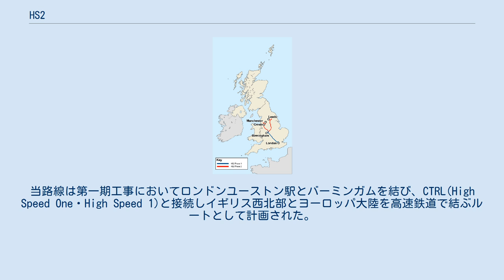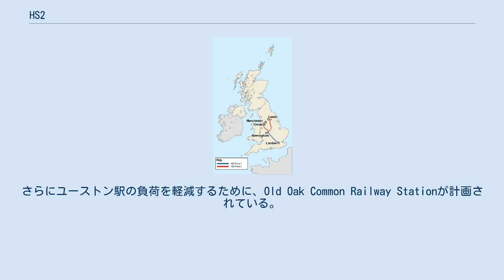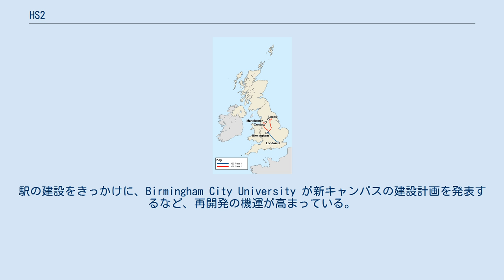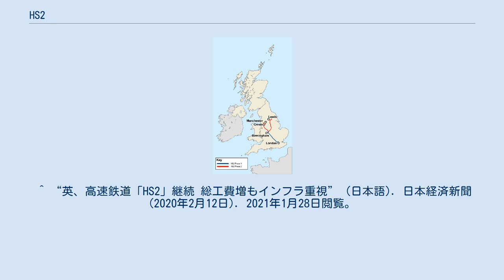HS2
HS2(High Speed Two・High Speed 2)はイギリスで計画されている高速鉄道路線である。
英国政府により設立された High Speed Two Ltd. により本事業が行われる。
当路線は第一期工事においてロンドンユーストン駅とバーミンガムを結び、CTRL(High Speed One・High Speed 1)と接続しイギリス西北部とヨーロッパ大陸を高速鉄道で結ぶルートとして計画された。
 構造物は設計速度400km/hとなり、開業当初列車は360km/hでの営業運転が計画されている。
建築限界はGCとなり、大型の客車を運行できるようになっている。
第一期区間の建設は2017年から始まり、2025年までに終え、2026年に営業開始する予定である。
 ロンドン側のターミナル駅はユーストン駅となる。
現在のユーストン駅は南・西方向へと拡張して、24のプラットフォームを持つ在来線および高速新線の駅として生まれ変わる。
ユーストン駅の北側にはHS1への連絡線も設けられるほか、ユーストン駅とセントパンクラス駅間にはピープルムーバも整備される計画である。
HS2開業にあわせて地下鉄のユーストン・スクエア駅も再整備される。
さらにユーストン駅の負荷を軽減するために、Old Oak Common Railway Stationが計画されている。
また、第二期線としてバーミンガムからヒースロー空港への支線も計画されている。
 バーミンガム側のターミナルはムーアストリート駅の近くにCurzon Street railway stationが計画されている。
この駅は415mの有効長を持つ6つのプラットフォームを持ち、各方面への列車が発着する。
また、ニューストリート駅へはピープルムーバが整備され、2分で乗り換え可能となる。
設計者は北京南駅を設計したテリー・ファレルとなる予定である。
駅の建設をきっかけに、Birmingham City University が新キャンパスの建設計画を発表するなど、再開発の機運が高まっている。
また、本線上にはBirmingham International railway stationに隣接してBirmingham International Junction が計画されており、ロンドンからバーミンガム空港まで40分でアクセス可能になる。
 2007年7月3日にイギリス政府は、オンライン版の何紙かの新聞に次の30年間の戦略レポートを著した。
そのレポートでは、高速鉄道の計画が述べられ「イギリスではHS2は必要であるかもしれない。」しかし「路線の建設費を捻出するには至らない。」と必要性を強調しながらも、予算不足をにじませた。
2012年1月に第一期線の建設計画が、2013年1月に第二期線の計画が承認され、第一期線は2017年の着工を目指している。
2020年2月にジョンソン首相が計画の続行を表明した。
 ^ “英、高速鉄道「HS2」継続 総工費増もインフラ重視” (日本語). 日本経済新聞 (2020年2月12日). 2021年1月28日閲覧。